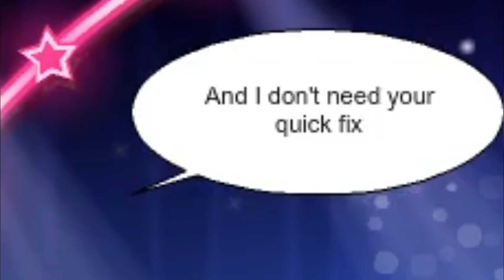I'm gonna show you crazy (Bebe Rexha) - MSP VERSION